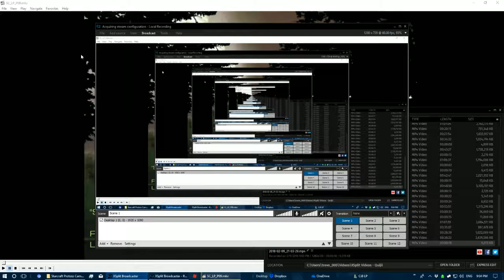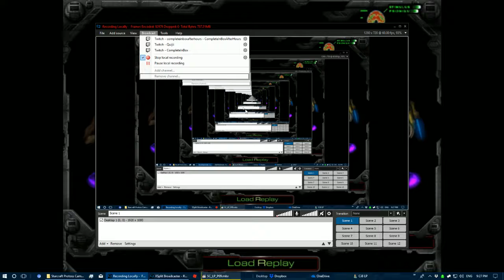Complete in Box Plays - Starcraft - Part 22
*one second in* Why is Star Wars: KOTOR canon?